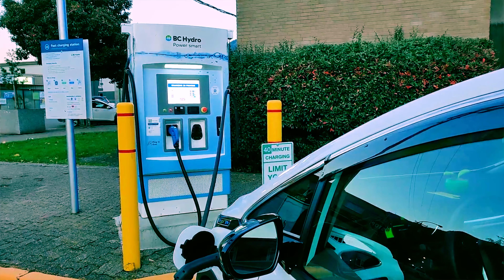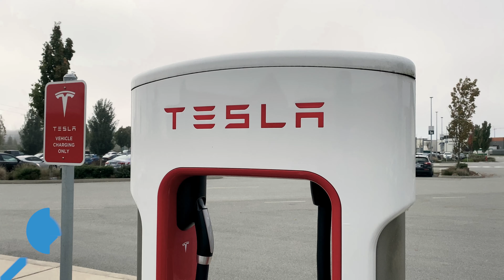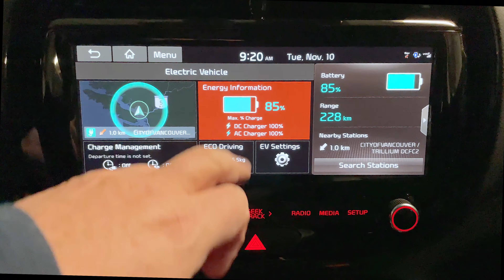Charging an Electric Vehicle and What You Need to Know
- So you've decided to purchase an electric vehicle. You're satisfied that the range will work for you, and you're looking forward to saving money and the environment. But how do you charge it? And how do you tell if what you're plugging into is going to work or not? This video will walk you through all the major things you need to know, from figuring out what plugs you can use to how long it'll take each level of charging to get you topped up.

Most people will start with the factory level 1 charger, which comes standard with most vehicles. Whether you have a Tesla or a Chevrolet or Kia, this level 1 charger plugs into any standard 110V power outlet in your home. The charge times won't be the fastest, but it is the most convenient way to keep your battery charged.

Level 2 chargers are often hardwired or plugged into 240V outlets. These are typically the same style like those you see on your kitchen stove or dryer in the laundry room. These provided significantly more current than your typical household outlets, providing a much faster charge. Again, your 'mileage' will vary as the battery's size, and the maximum current supplied will dictate your charging times.

Finally, Level 3 chargers are the fastest and can take most vehicles up to 80% charge in around an hour. In the case of Tesla superchargers, this can be even faster but does require a visit to specific charging stations in your area. On the other hand, DC Fast Chargers are operated by multiple networks, including BC Hydro, Chargepoint, Electrify Canada, FLO, and even Petro Canada.

The landscape of electric charging for electric vehicles is changing every day. Availability of faster charging and proximity is starting to make electric mobility practical for more people, not just your favourite tech nerds at GetConnected.

Do you own an electric vehicle? How is the charging infrastructure where you live? Share your experiences in the comments below!

GetConnected brings you technology news, inspiring tech stories, and tips for digital living at home and work.

🎙️Listen to GetConnected on the CORUS radio network, airing on CKNW every Saturday at 10am PST

🎥 Watch GetConnected's Tech Talk news segment on Global News every Wednesday or watch